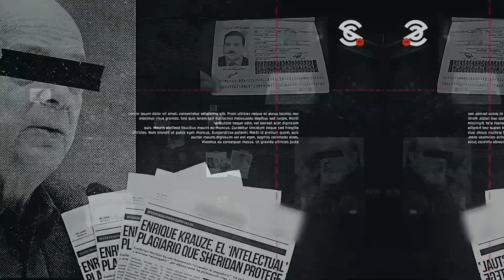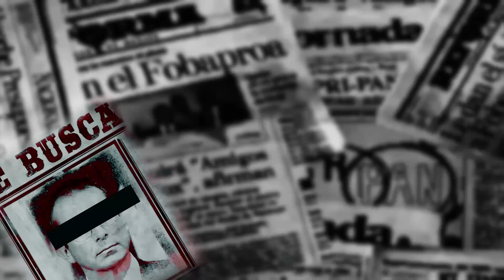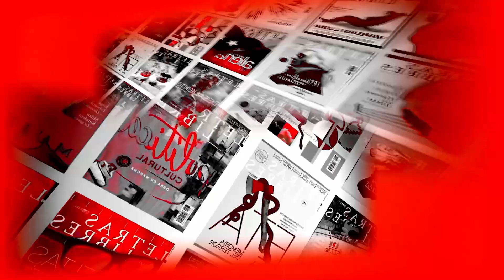PROYECTO PILARES ¿SE PODRÁ EXTENDER A TODO MÉXICO?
Pilares, de los mejores proyectos a nivel ciudadanía que definitivamente se puede extender a niver nacional. Una evolución que no se puede parar y que será el futuro de las siguientes generaciones.
VICENTE SERRANO: Director de Sin Censura
JAVIER HIDALGO: Ex Diputado de Morena